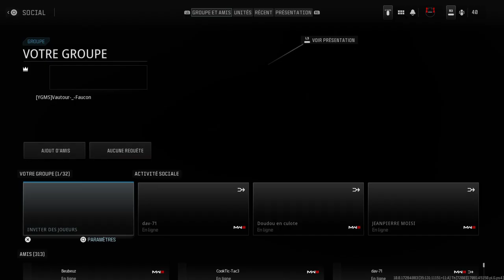Call of Duty Warzone 3 ont va essayé de frait un top 1 en ranked avec Le couz